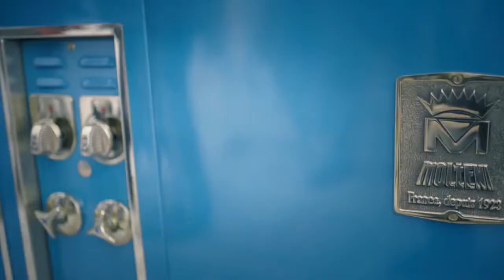Molteni Installation Villa Treville